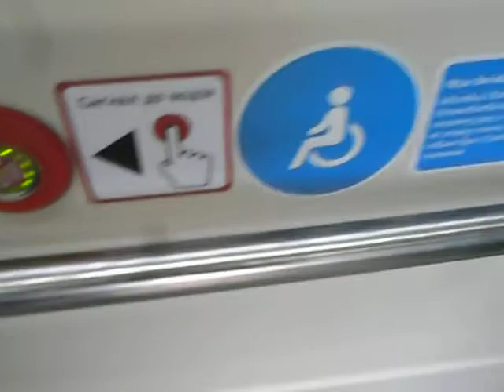Львів: новий трамвай "Електрон"